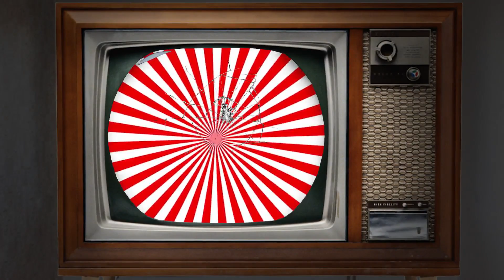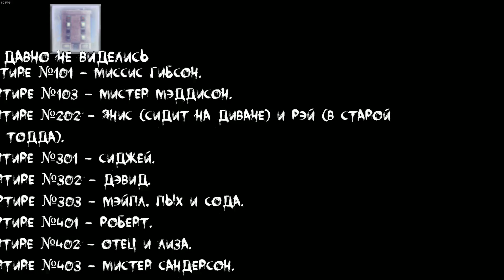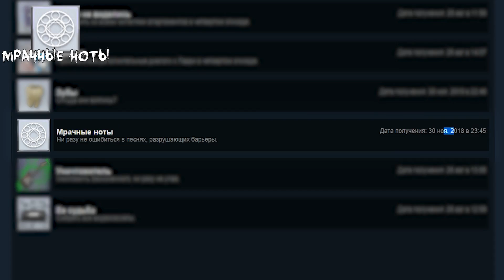ВСЕ ДОСТИЖЕНИЯ (АЧИВКИ) В SALLY FACE - ЧАСТЬ 2 + КОНКУРС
Условия конкурса на Sally Face + Seasons pass!
3)Ждать 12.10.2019, этого числа в группе появятся результаты кокнурса

Самые лёгкие способы получить все достижения в Sally Face!
►►►►►►►Разверни◄◄◄◄◄◄◄

Песня в конце: 3rd Prototype - Renegade (feat. Harley Bird & Valentina Franco)